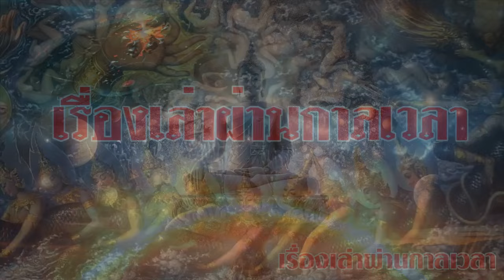รู้แล้วอึ้ง!! พระพุทธเจ้าเดินทางได้รอบจักรวาล จิตไวกว่าแสง จากดินแดนวิมุตตะ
เค้าลาง เริ่มเป็นจริง คำทำนาย 1000 ปี จุดจบโลก สิ่งมีชีวิตจะสูญสิ้น
จุดจบของวิทยาศาสตร์ โลกกำลังเข้าสู่ยุคภัยพิบัติ
เตือน 7 คำทำนายโลกใหม่ หายนะครั้งใหญ่ กำลังจะเกิด
คำทำนาย ยุคพระศรีอาริย์ มาถึงเมื่อใด มีเหตุการณ์สำคัญ อะไรบ้าง
ขนลุก!!ความลับสวรรค์ โลกเหลือเวลาไม่มากเเล้ว เหล่าเทพต่อสู้กับเหล่ามาร
พระอินทร์ส่งภัยพิบัติ 9 ข้อ มาทำลาย
คำทำนาย ของพระศรีอาริย์ เป็นจริงแล้ว!! คำสอนถูกมาร ดัดแปลง
หมอดูดังทำนาย ต้นปีหน้าให้ระวังอุบัติเหตุใหญ่
ประชาชนทุกข์ระทม มีการสูญเสียจำนวนมาก
คำทำนาย ของพระศรีอาริย์ เป็นจริงแล้ว!!
คำสอนถูกมาร ดัดแปลง